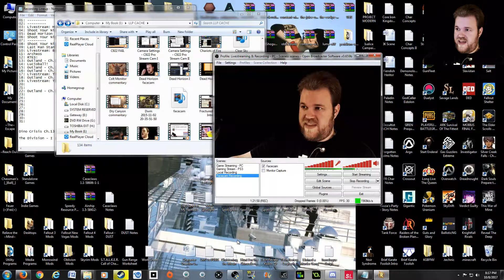Raiders of the Broken Planet (Prologue) - Ch.3 - First Things Last